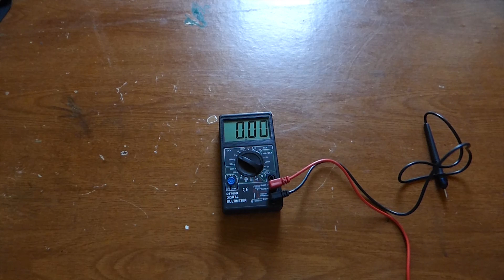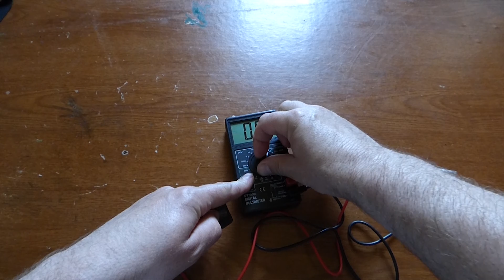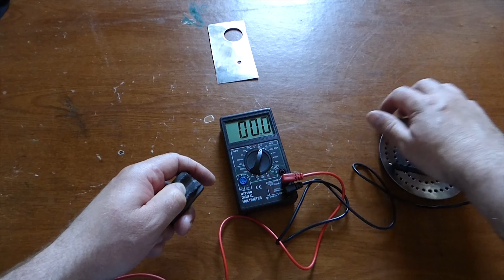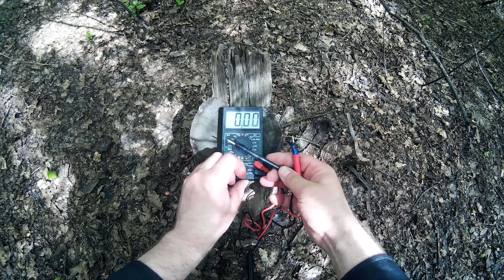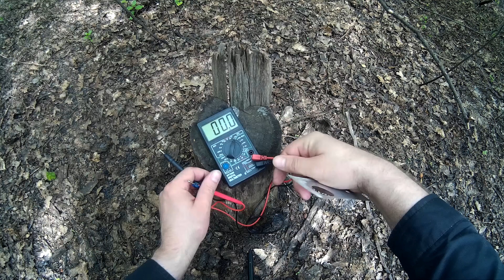ЭНерголикбез - Эксперимент Как добыть электрический ток из тела человека. По следам Креосана)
Решил провести небольшой эксперимент по добыче тока из тела человека. После просмотра видео Креосана и хакер Ома) Как видите результат всё же есть. Хоть ток и не большой, но для чего нибудь его можно применить. Эксперименты провёл в квартире и в лесу, на всякий пожарный, чтоб избавиться от разных электрических наводок.